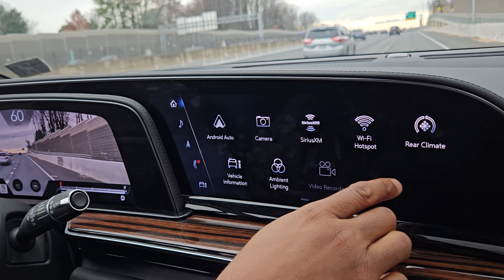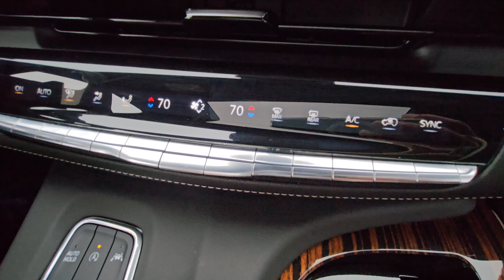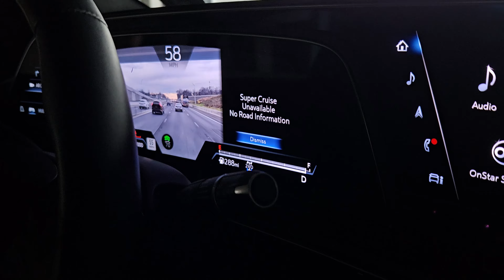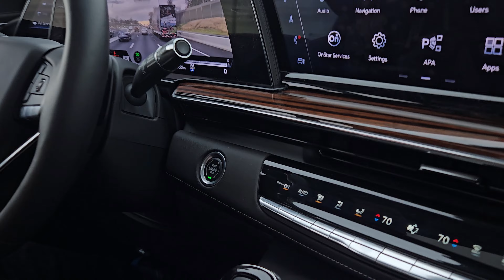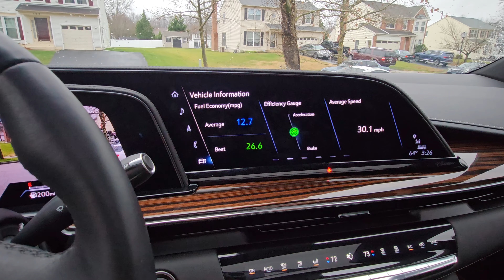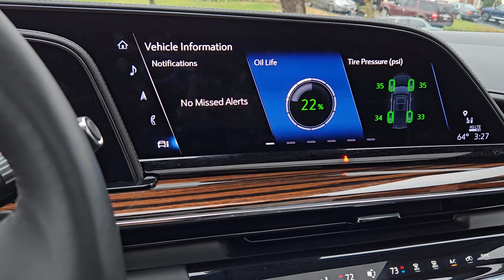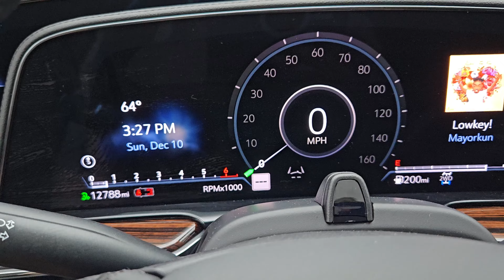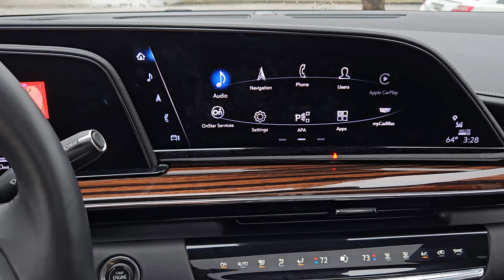Living with A 2023 Cadillac Escalade: STILL THE ULTIMATE SUV??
After Driving this Gian Behemoth for a few days, has my opinions about it changed?